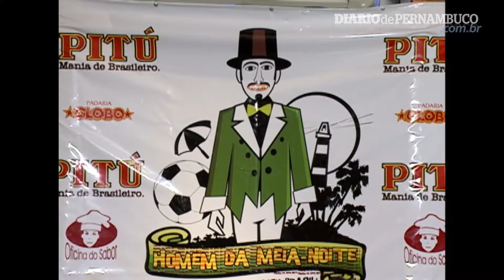Homem da Meia Noite cai no samba da Sapucaí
Reportagem: Lara Cavalcanti
Imagens: Jackson Gomes/TV Clube/Record